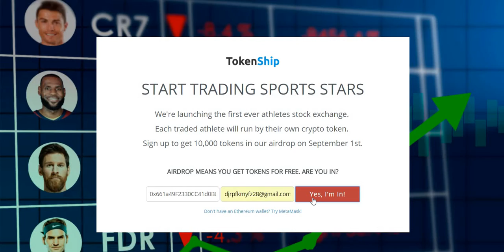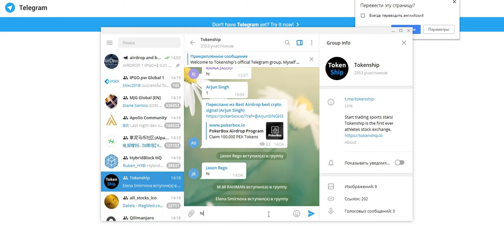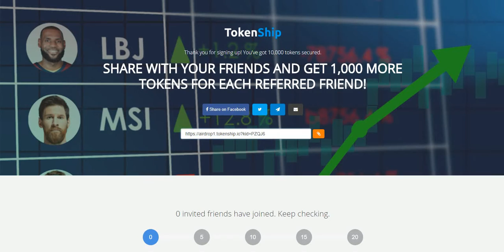AIRDROP Sign up to get 10,000 tokens